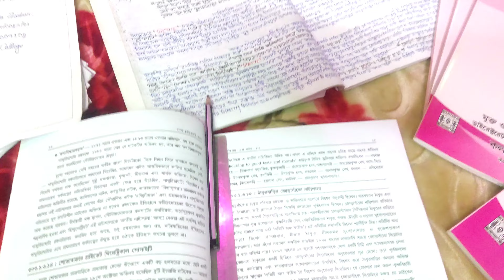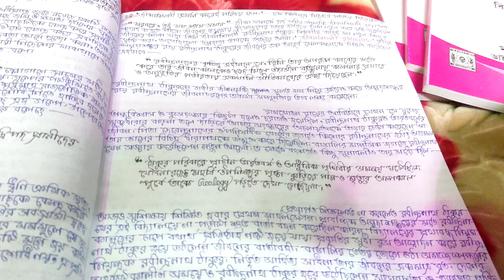পরীক্ষার সময় আমার যা অবস্থা হয়🥴🙇‍♀️||Exam Preparation✍️||Time To Study📝||Riya Sarkar